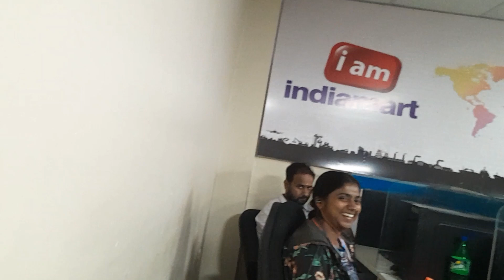My office vlog | Rahul Yadav Vlogs